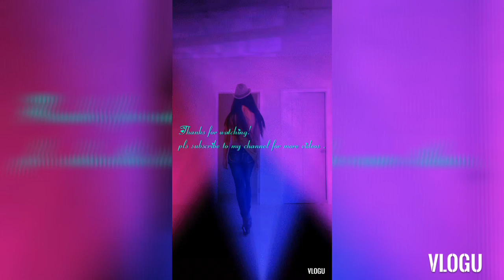My Beauty Queen walk!